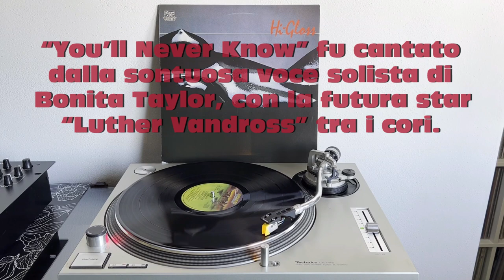Hi-Gloss - You'll Never Know (Disco-Funk 1981) (Album Version) HQ - FULL HD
❤🎶THE BEST OF DANCE MUSIC 1981🎶❤
Hi-Gloss - You'll Never Know (Disco-Funk 1981) - Text ITA-ENG-ESP

TEXT
Look what you have gone and done
You fool
The best was yet to come
What a childish game to play
You had it all
And threw it all away
You were not the first my love
Don't kid yourself
You sure won't be the last
You have just yourself to blame
A fool's a fool
By any other name

You'll never know you'll never know
You'll never know
How close we came

Nothing but the best for you would do
My love was vintage wine
Now you're just a memory
You've gone from me
Just so much wasted time
You can rest assured that I won't cry
Tears where never quite my style
I stopped crying long ago
With life erased forever from my mind

You're just a memory
You've gone from me oohh

You never know how hard I tried (how close we came)